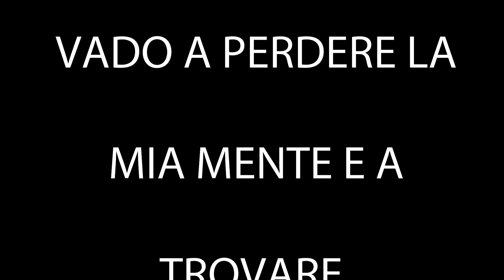val d ayas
Video realizzato con mavic 2 pro e osmo pocket 2